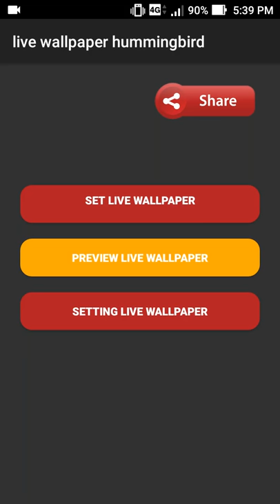live wallpaper hummingbird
this application is live wallpaper hummingbird

set the bird background app as live wallpaper to decorate your phone. downloads bird background from our store page. we have the best collection of live wallpaper flying birds. you can also download other live wallpaper in case you don’t find this lwp suitable for you, we had a vast lwp collection for your smart phone so, check the breathtaking image for your smartphone background, and you will fall in love with your mobile phone again because of moving bird wallpaper. the wallpaper contain picture of amazing bird species, called hummingbird.

hummingbirds live throughout the western hemisphere, and will make their home any place they can find a good source of food, water and shelter. this cute bird small size and acrobatic flying maneuvers make them fun and entertaining to watch. create an environment in your yard with bright colors, feeders, and a garden that will attract hummingbirds and encourage them to stay. plant a hummingbird garden. to get hummingbirds the natural way, plant a garden specifically geared toward what attracts these super bird. that means a garden full of azaleas and bee balm, butterfly bushes with columbine, foxglove and hostas also morning glories, all of these are full of delicious nectar and are bright and colorful. choose varieties that have very little smell, but have a high visibility and nectar production. don’t use pesticides around your hummingbird plants. the birds could ingest the pesticides, harming or even killing themselves in the process. what’s more, the birds eat the insects that the spray destroy, so you would be destroying these funny bird source of protein, too. in short, skip the pesticides. the hummingbirds may take care of some of the bugs for you. provide places for hummingbirds to perch, like trees and plant hangers. hummingbirds need breaks, too! when they're not flitting about at super high speeds, they need a place to perch. keep branches or hangers nearby for when they need a rest.

feature:
- no ads
- 1 amazing cinematograph live wallpaper for your phone!

note:
- we do not issue refund outside of store

straply:
bird background
live wallpaper flying birds

moving bird wallpaper
amazing bird

bird species
cute bird
super bird
funny bird